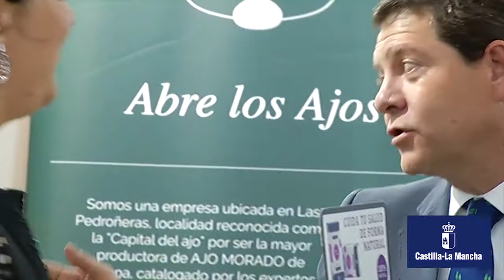Salón Internacional de Alimentación y Bebidas “Alimentaria 2016”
L’HOSPITALET DE LLOBREGAT (Barcelona), 27 de abril de 2016. El presidente de Castilla-La Mancha, Emiliano García-Page, visita el stand regional en el Salón Internacional de Alimentación y Bebidas “Alimentaria 2016”.